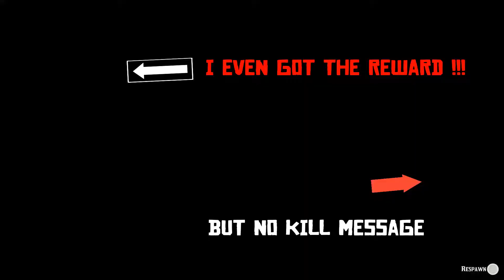Red Dead Online Needs Some Fixing...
Red Dead Online Needs Some Fixes with thas Annoying Lag Cr@p